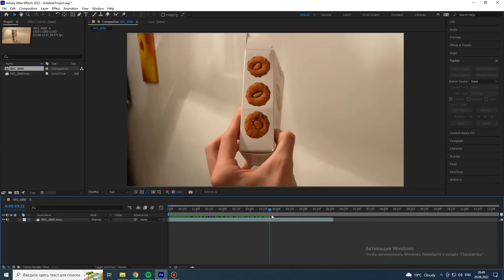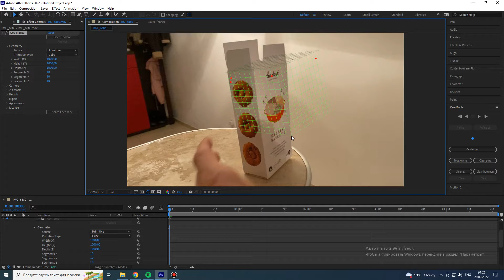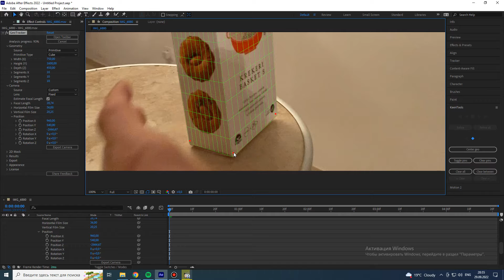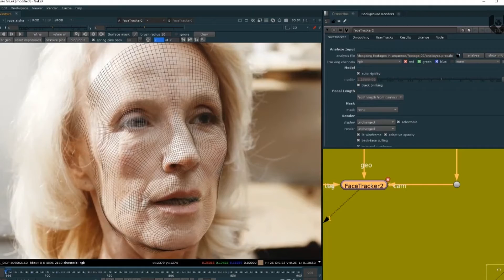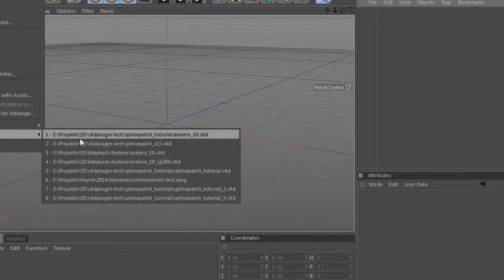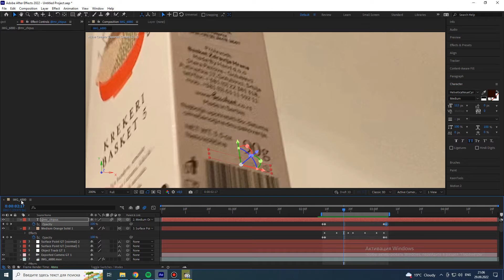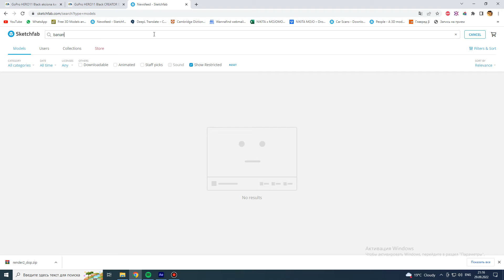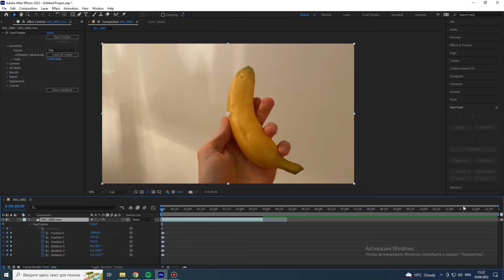GeoTracker в After Effects! Наконец 3D трекинг объектов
Всем привет! Я сделал обзор нового плагина который позволяет трекать различные объекты